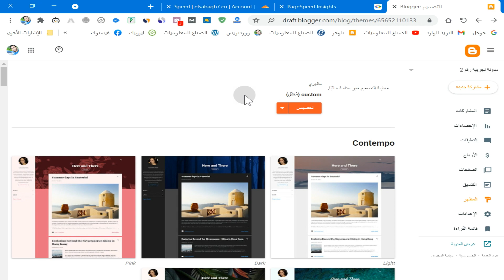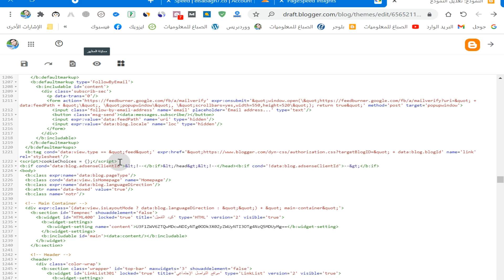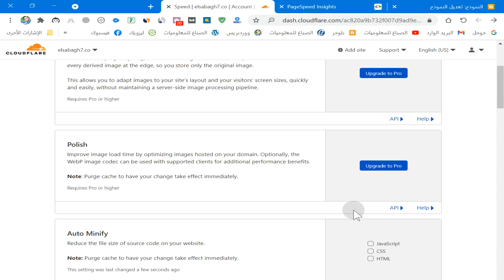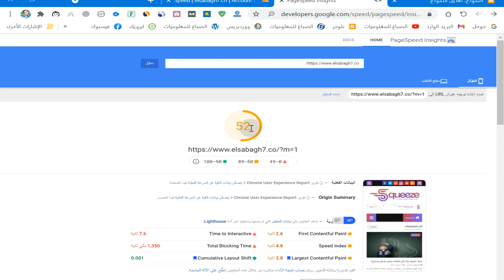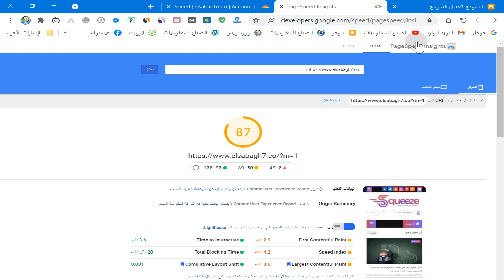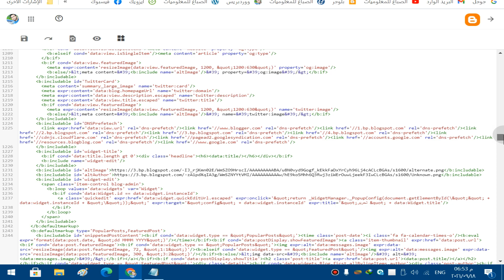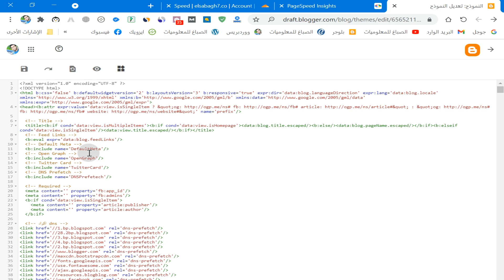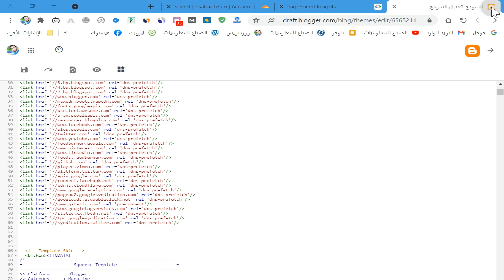زيادة سرعة قالب سكويز المجانى وزيادة سرعة سيوبلس المجانى الى اقصى سرعة 99%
من خلال هذة الحلقة تقدر توصل الى 99% سرعة لموقعك على القالب المجاني سيوبلس وسكويز المجاني وذالك من خلال تطبيق الطريقة في الفيديو على القالب الخاص بك.

زيادة سرعة المدونة ورفع سرعة الموقع ، يعتبر سرعة الموقع من اهم عوامل السيو من اجل رفع ترتيبك فى محركات البحث والظهور فى الصفحات الاولى من نتائج البحث كل هذا واكثر فى هذا الفيدو وهو من ضمن دورة تصدر نتائج البحث.
ويتم اضافة كل الاكواد فى اخر القالب بأعلى الوسم body بقالب المدونه فى اخر اكواد القالب فى الاسفل تضعه فوق البدى مباشرة.
إضافة كود Lazy Load لزيادة سرعة مدونة بلوجر
شرح تسريع مدونة بلوجر Blogger لتحسين ترتيبها على جوجل
زيادة سرعة مدونة بلوجر فى ثوانى | دورة تصدر نتائج البحث 2021
زيادة سرعة الموقع بلوجر
زيادة سرعة الموقع
كود تسريع مدونة بلوجر
كيفية تسريع مدونة بلوجر
قياس سرعة قالب بلوجر
اضافة مدونة بلوجر لمحركات البحث
قالب بلوجر بصيغة xml

الطريقة صحيحة ميه فى الميه وتجربة شخصية لموقع الصباغ للمعلوميات ونقدمها هدية لكل اعضاء القناة
كيفية تسريع موقعي.
طريقة تسريع المدونة
تسريع المدونة 2021

زيادة سرعة مدونة بلوجى 2021
زيادة سرعة القالب المجانى
زيادة سرعة الموقع
زيادة سرعة المدونة بالقالب المجانى

جميع الحقوق محفوظة لقناة الصباغ للمعلوميات